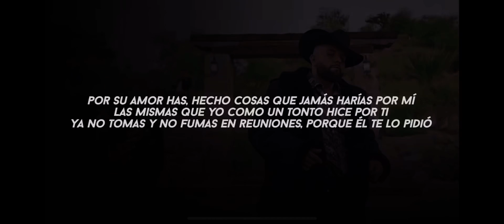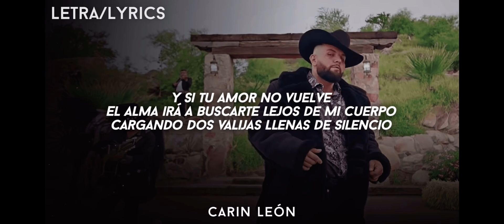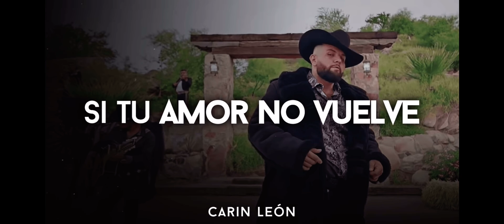Cari León - Si Tu Amor No Vuelve (Letra)